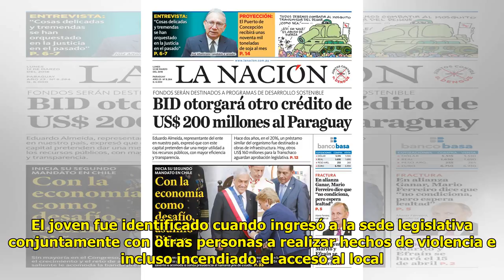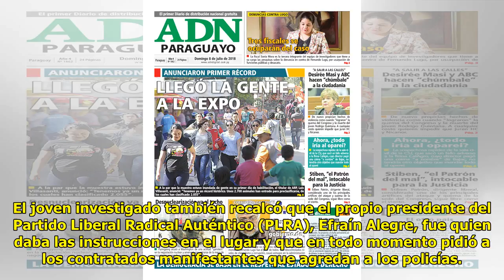Efraín nunca fue investigado pese a serias acusaciones